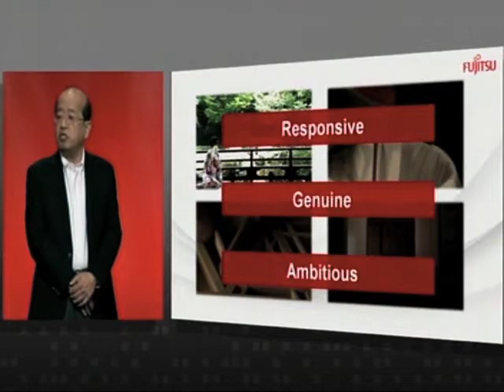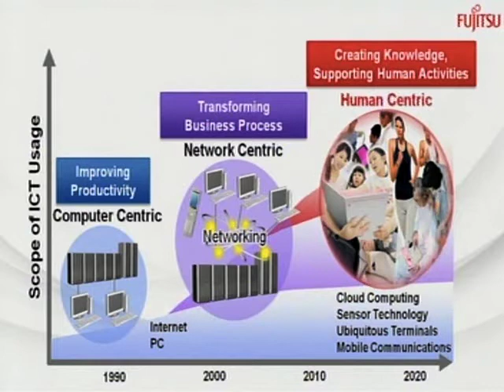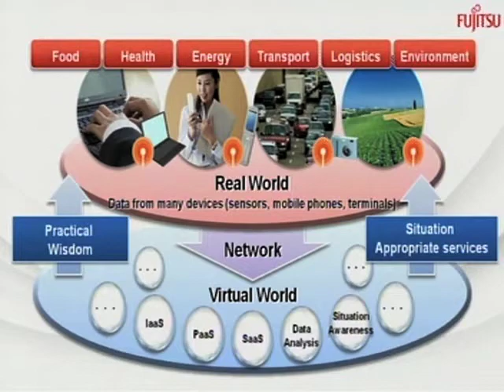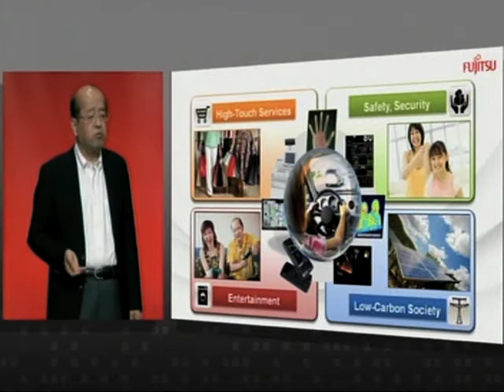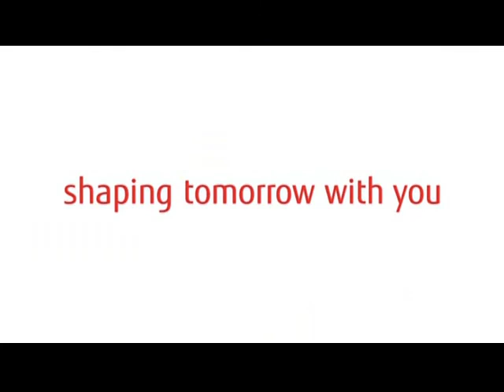Part 2 - Fujitsu Keynote, Oracle OpenWorld 2010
Part 2: Human-Centric Intelligent Society. Fujitsu's Corporate Senior Vice President Noriyuki Toyoki explains how the rich future envisioned by Fujitsu is about enabling a society in which people can lead more productive, richer, and safer lives. In this Human-Centric Intelligent Society, information and communications technology is used not just for economic wealth, but also for essential human values and rich meaning.